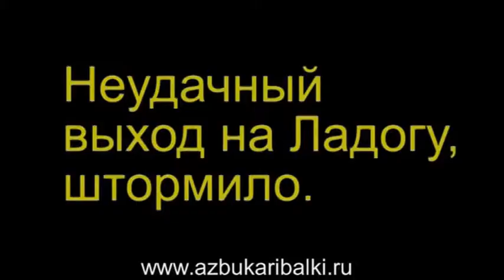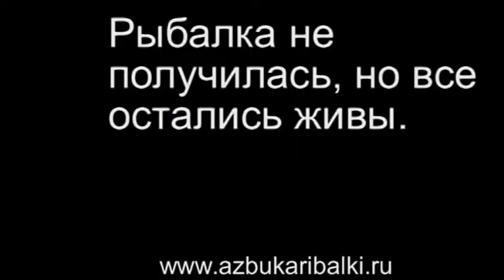Шторм на Ладоге. Сrazy Russian, fishing in a storm.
Придется попрыгать, неудачная попытка выйти на рыбалку в Ладоге, волны больше 2 метров.